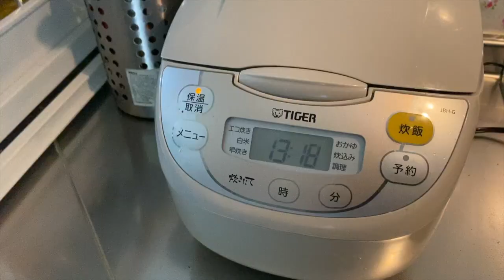Morning routine| Mother’s Day gift 🎁 from my daughter|గుత్తి వంకాయ కూర|almond oat banana milkshake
In this video iam sharing my morning routine and Iam showing what my daughter gifted me on Mother’s Day and  Andhra style Gutti Vankaya curry and oats almond banana milkshake for weight loss

Facebook id:reshma telugu channel-japan